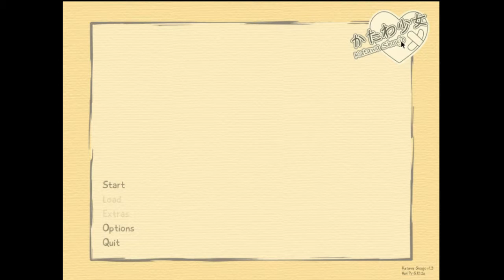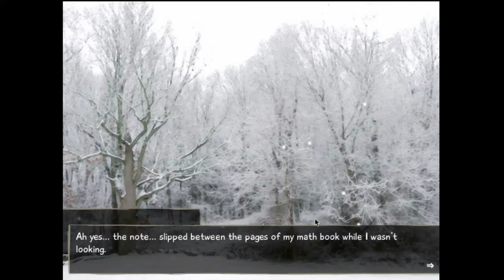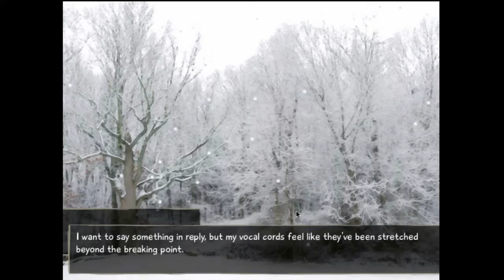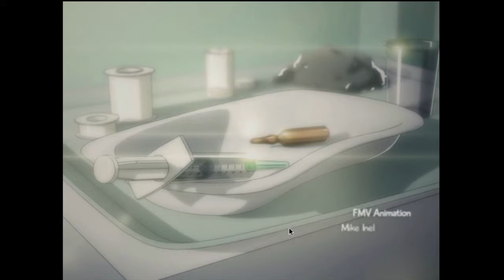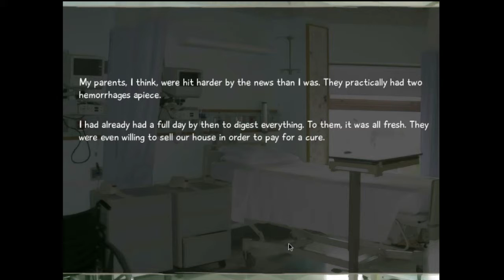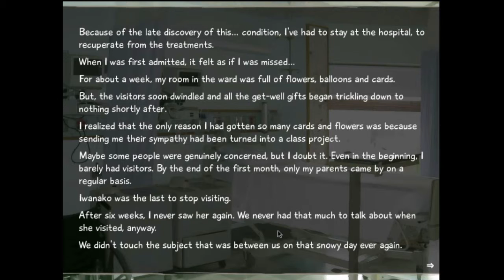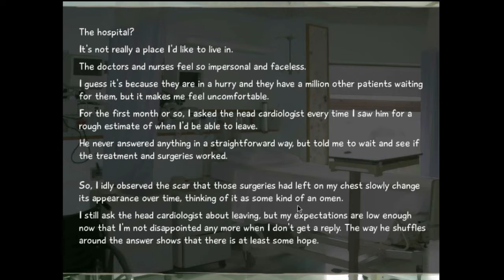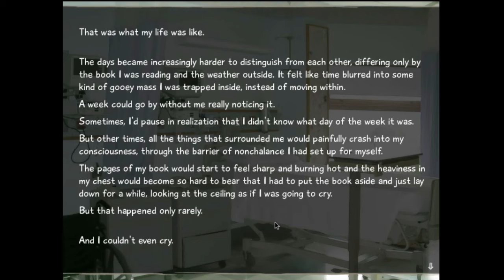Katawa Shoujo Part 1 - A 'Serious' Condition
Once again, Brigid is forced to play a weird dating sim by Brendan.

Its a bit late, but happy valentine's day guys!